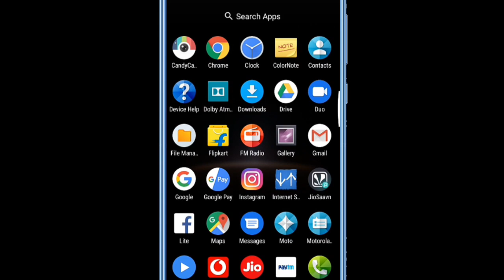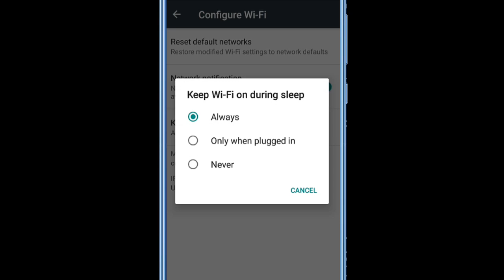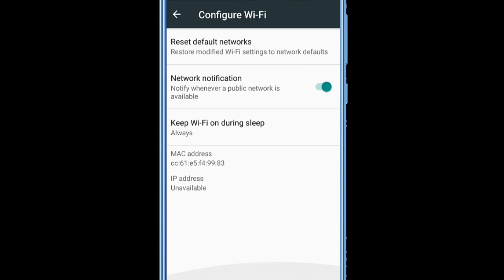ଖାଲି Phone ର Wifi କୁ ଚିପିକି ଧର ତା ପରେ ଯାହା ହବ ଦେଖିଲେ ଆପଣଙ୍କ ହୋସ ଉଡିଯିବ Android Hidden Features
Phone ରେ Wifi ଅଛି ତ ଏହି Settings ଟି ଦେଖିଲେ ଆପଣଙ୍କ ହୋସ ଉଡିଯିବ Android Hidden Features Secret Tricks